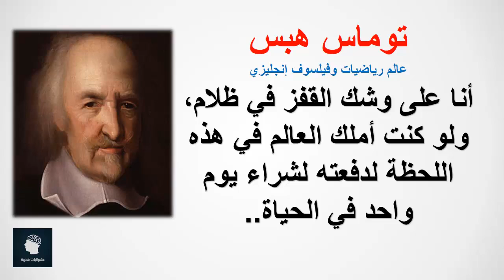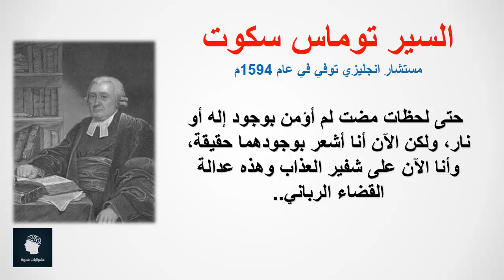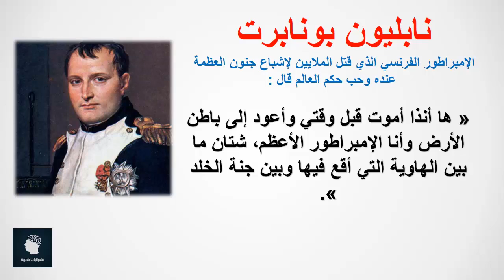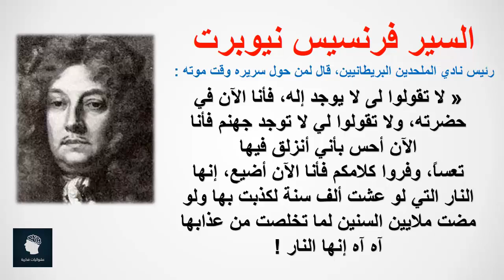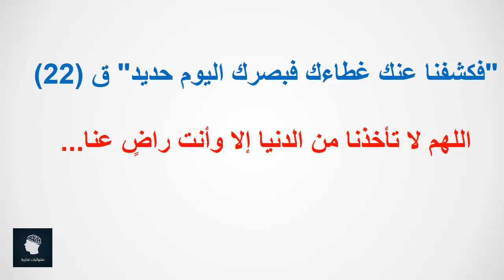اخر كلمات اشهر الملحدين قبل وداعهم الدنيا بلحظات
"ﻓﻜﺸﻔﻨﺎ ﻋﻨﻚ ﻏﻄﺎﺀﻙ ﻓﺒﺼﺮﻙ ﺍﻟﻴﻮﻡ ﺣﺪﻳﺪ" اللهم لا تأخذنا من الدنيا إلا وأنت راضٍ عنا...